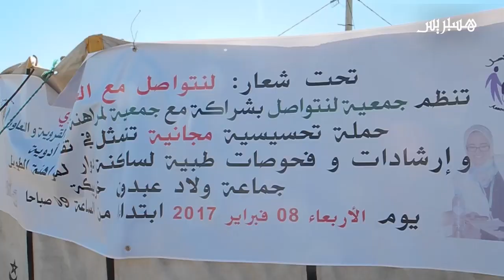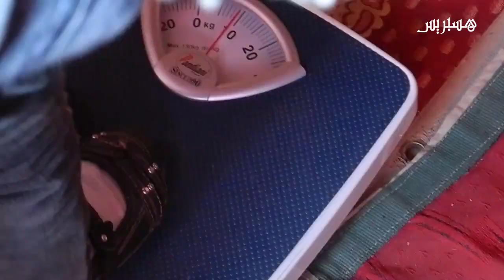حملة طبية بأولاد عبدون